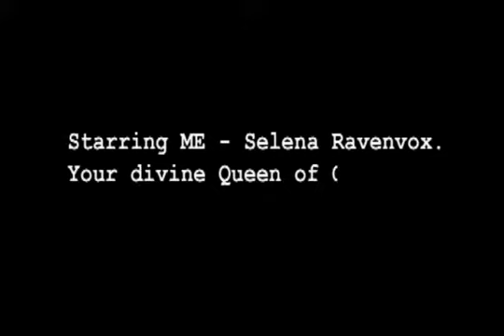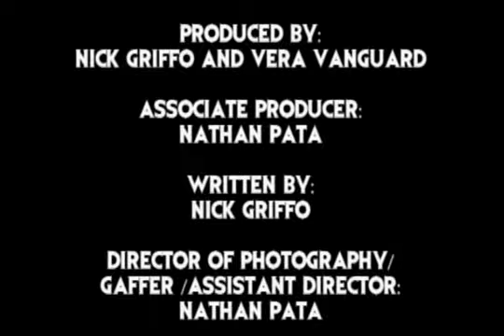Goth Girl Episode 1: "The Dream Killers"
Meet Selena Ravenvox, a Gothic, emo teen who lives with her family. She thinks the world is against her, but in reality, she's against the world. A new comedic webseries starring Vera Vanguard and Mister Marco. Written and Directed by Nick Griffo.